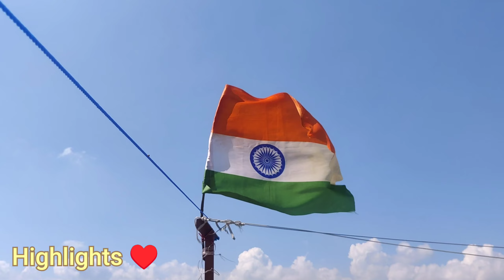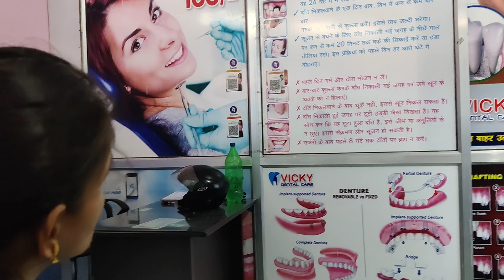राधा की तबीयत हुई खराब 😭😭 Urgent जाना पड़ा हल्द्वानी || Tanujchilwal (Dailyvlogs)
राधा से मिलने गया हल्द्वानी (राधा के  दात में हुई दर्द)  Tanujchilwal (Dailyvlogs)